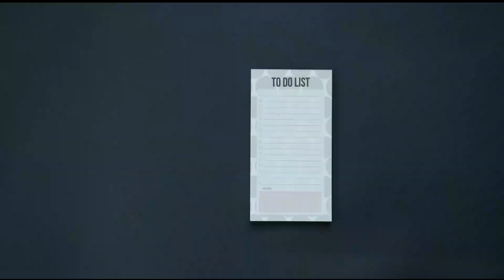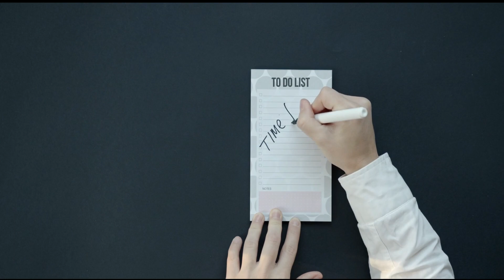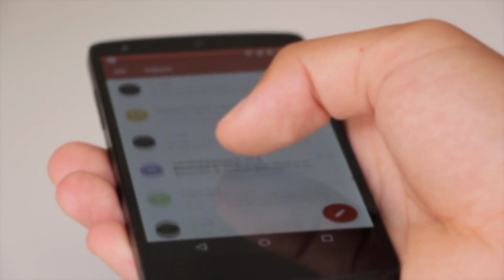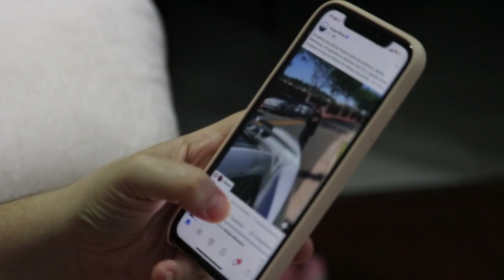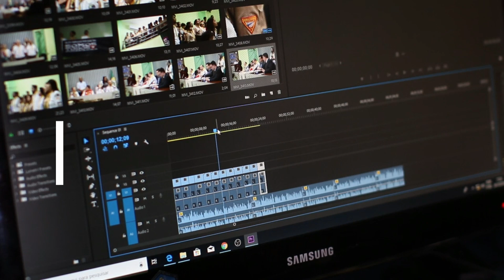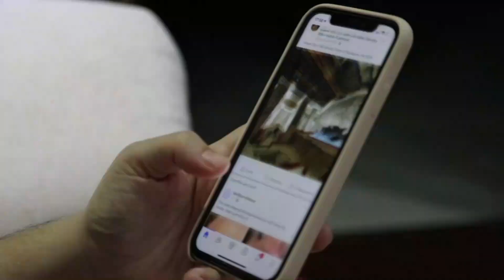9 Ways Multitasking is killing your brain and productivity .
In this video we will discuss how multitasking affects your brain and Productivity .

The topics we will cover are
What is Multitasking ?
How Multitasking Affects the Brain and Productivity ?
What is creativity ?
How creativity is affected by multitasking ?
How multitasking affects relations ?
What is Emotion IQ ?